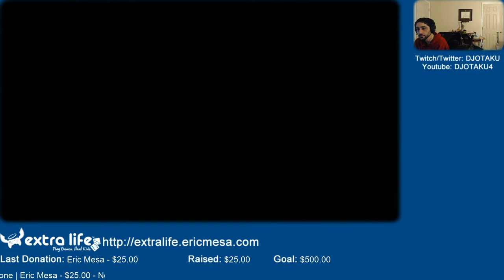ExtraLife: Sonic All Stars Racing Ep 32 - More Music